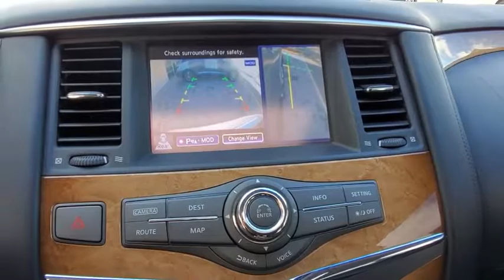2014 INFINITI QX80 Orlando, Winter park, Clermont, Merritt Island, Tampa, FL P750294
2014 INFINITI QX80 2WD 4dr - Stock#: P750294 - VIN#: JN8AZ2ND9E9750294

Orlando Infiniti
4237 Millenia Blvd

QX80 trim. Clean. Moonroof, Navigation, Third Row Seat, Heated Leather Seats, DVD Entertainment System, Trailer Hitch, Captains Chairs, [X01] SPLIT BENCH SEAT PACKAGE, [B92] ROOF RAIL CROSSBARS, [W01] 22 WHEEL PACKAGE CLICK NOW!SILVER PLUSSilver Plus Certification includes a thorough 125-point safety inspection. Most Silver Plus vehicles qualify for competitive APR finance rates and extended warranties. All are detailed at the time of purchase.KEY FEATURES INCLUDELeather Seats, Third Row Seat, Navigation Rear Spoiler, MP3 Player, Rear Seat Audio Controls, Sunroof, Onboard Communications System, Privacy Glass, Remote Trunk Release.OPTION PACKAGESTHEATER PACKAGE wireless remote control, auxiliary audio/video input jacks and remote tip-up 2nd-row seats for easy 3rd-row entry/exit, 120V Power Outlet, Heated 2nd-Row Seats Outboard only, Wireless Headphones (2), Dual 7 Color Monitors Utilizes DVD player in front head unit, 22 WHEEL PACKAGE Wheels: 22 x 8.0 9-Spoke Forged Aluminum Alloy, Tires: P275/50RH22 AS Performance, ROOF RAIL CROSSBARS, SPLIT BENCH SEAT PACKAGE 2nd-row split bench seat w/60/40-split folding. INFINITI QX80 with Platinum Graphite exterior and Graphite interior features a 8 Cylinder Engine with 400 HP at 5800 RPM*. 60 Day/2000 mile POWERTRAIN Warranty.EXPERTS ARE SAYINGEdmunds.com explains With 400 horsepower on tap from its V8 engine, this deluxe sport-utility vehicle has the muscle to tow an impressive 8,500 pounds. Simultaneously, the classy interior will coddle you and a half-dozen friends. .VISIT US TODAYAnother great deal on a QX80 at Orlando Infiniti. Central Florida and surrounding areas Infiniti dealer. Orlando Infiniti was one of the first Infiniti dealerships to open its doors in the United States back in 1989. Since thenPricing analysis performed on 11/2/2019. Horsepower calculations based on trim engine configuration. Please confirm the accuracy of the included equipment by calling us prior to purchase.